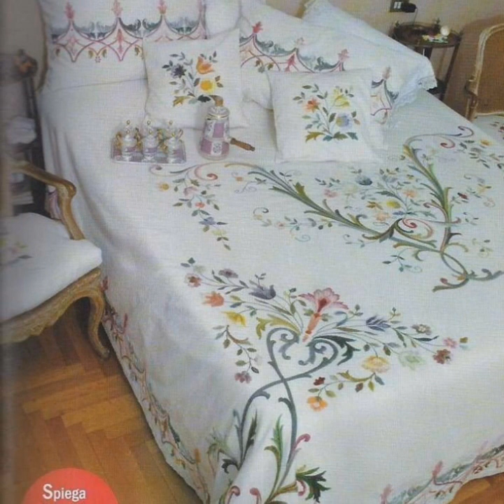Elegant Handmade Embroidered bedsheets Designs - Floral Botanical Embroidered Bedsheets